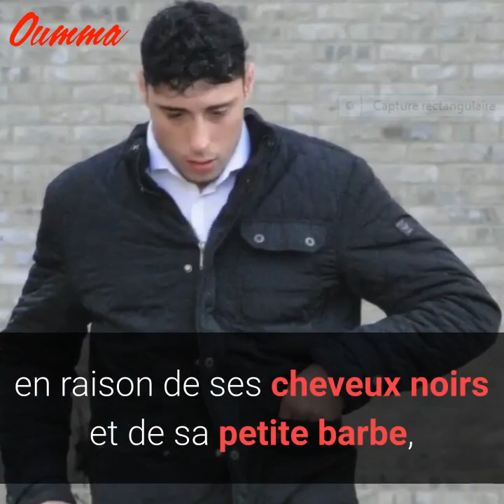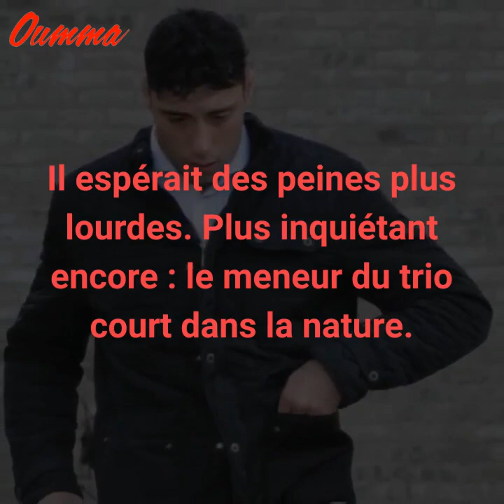Londres : un Italien, pris pour un musulman, violemment tabassé par trois islamophobes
Ce barman italien, installé à Londres, n’oubliera jamais le jour où, pris à tort pour un musulman par trois dangereux islamophobes, en raison de ses cheveux noirs et de sa petite barbe, il a été passé à tabac en plein jour, à Surrey Quays, au sud-est de Londres.

Roué de coups par des fous furieux, ivres de surcroît, Dario Antonioni reste hanté par leurs hrulements « Sale musulman, rentre chez toi ! ».